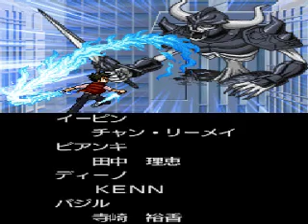Let's play Hitman Reborn Flame Rumble XX | Part Eight: Finale of What if series; end it with a fail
Anyway guys, how are y'all? It's a very short epsiode that involves the fianle of the what if Arc succession of the Milifore. End it off in a good note, started it on a very good note. Enjoy.